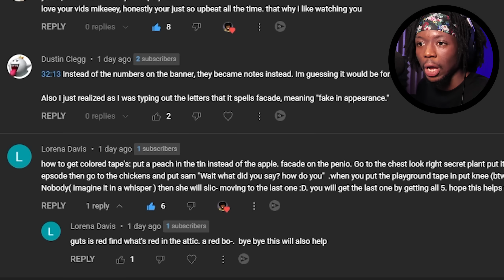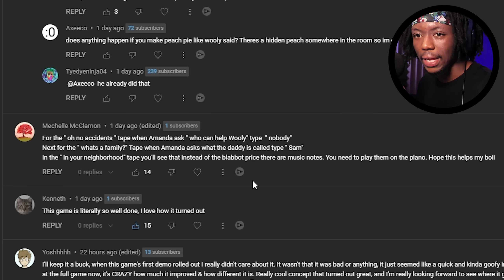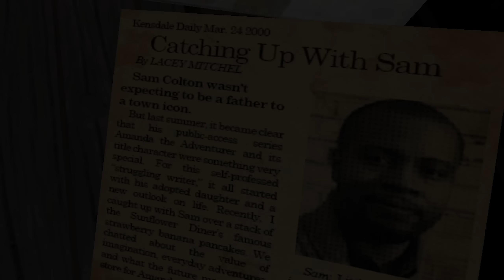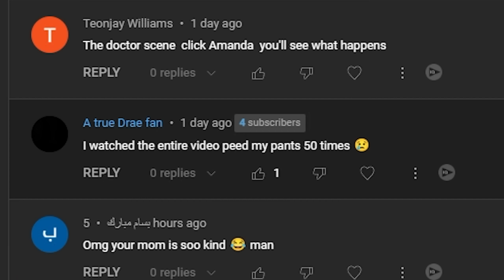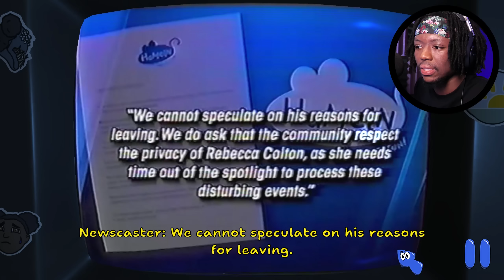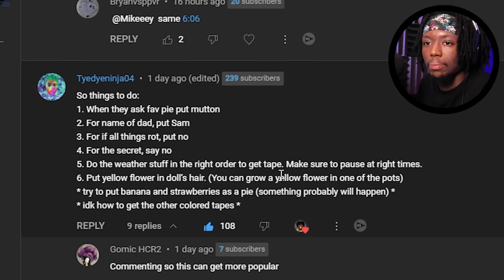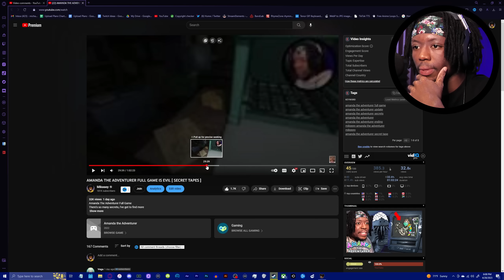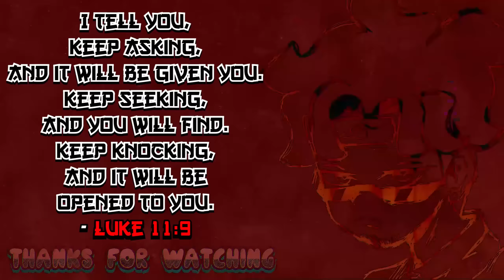AMANDA THE ADVENTURER HAS SO MANY DARK SECRETS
Amanda the Adventurer has SO MANY SECRETS